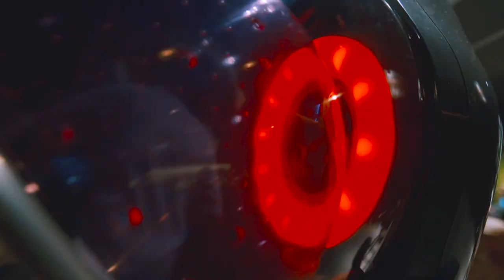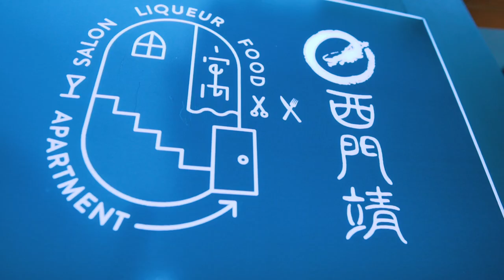Hair Donation - Cutting Off 30CM Of Hair | LONG HAIR SERIES - Episode 7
Hey People! What's up? This video is especially special because it was made for me by a friend who's clearly way better of a videographer and film maker than I am just by the major quality upgrade on this video! I really love how he did this video and it came out beyond my expectations! But anyways, this video is perhaps also the most exciting because this was the day that I cut off so much of my hair that had been with me for so long! It was actually a bit emotional because at first I was nervous, and then afterwards I felt really excited and blessed to be able to have the opportunity to give back to the world and help children who need this hair more than I do.

【Salon Information】
寓west&西門靖 Apartment Salon West
*Ask for Sam, he's awesome!

If you want to donate your hair as well, here's the place I chose to send my hair

I'm Shannon and this video is the last video of the series so be sure to check out the entire series!

【Long Hair Series Episodes】
1. Long Hairstyles | Pretty Like Elves
2. Long Hairstyles | Fierce Like A Samurai
3. Long Hairstyles | Braids For Beauty
4. Long Hairstyles | I Like Big Buns
5. Washing Long Hair |  Products & Process
6. Drying Long Hair | Isn't It Annoy? Answered
8. Hair Donation | 把30公分的頭髮寄到美國了！【中文】